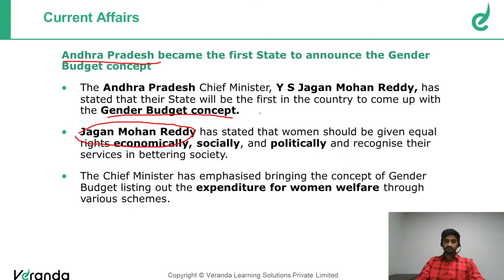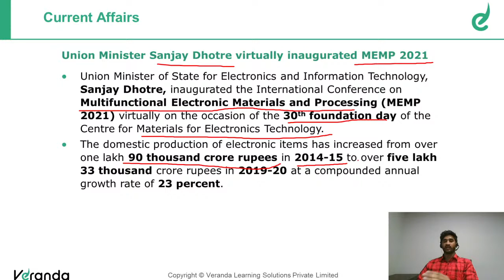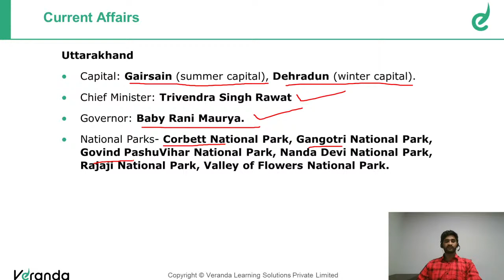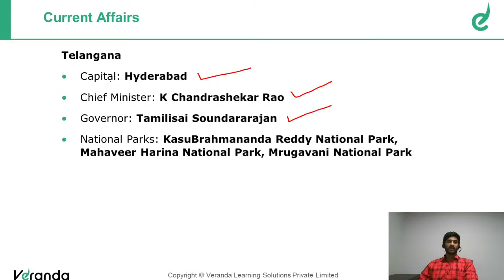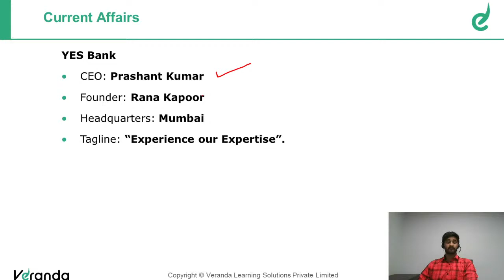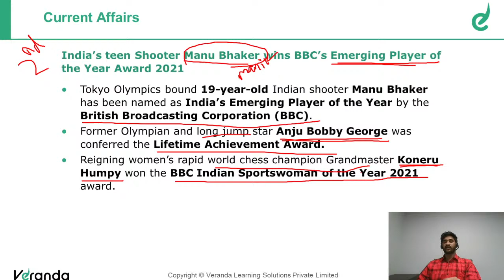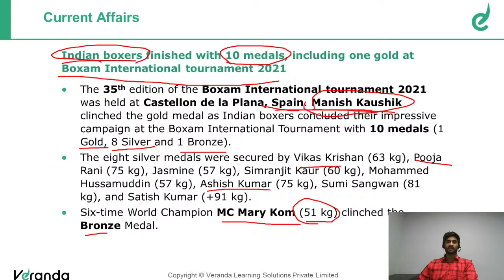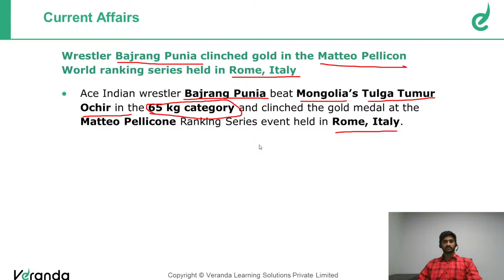Daily Current Affairs - March 9, 2021 | Banking (Tamil & English) | Veranda Race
About Veranda Race:

Looking to crack the TNPSC, SSC or Banking exam? Look no further! Veranda RACE has the best programs on offer with almost a decade of experience in training thousands of students to realise their dreams of landing a government job. you are in safe hands with Veranda RACE’s top-notch mentors, program schedule, and study material.

The Veranda race offers courses in all regional languages. Below are the courses we provide:

Bank Exams: RBI, SBI, IBPS & Insurance
SSC Exams: CGL, CHSL, MTS, CPO, Stenographer & Selection Posts
Railway Exams: NTPC, ALP & Group D
TNPSC: Group I, II & IV